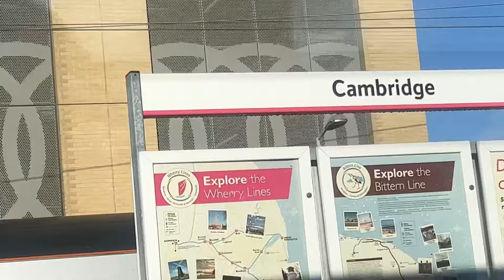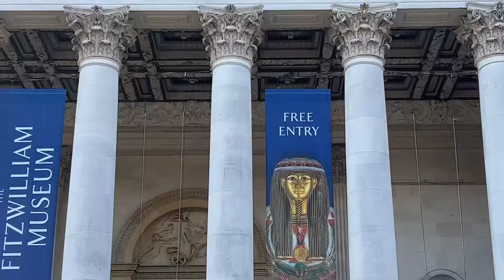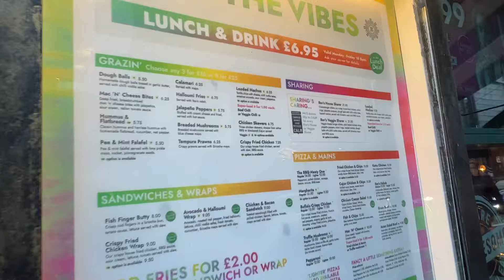A Day in Cambridge UK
Join us on a cool trip to Cambridge! We're walking through old streets, checking out awesome buildings, and feeling the history.